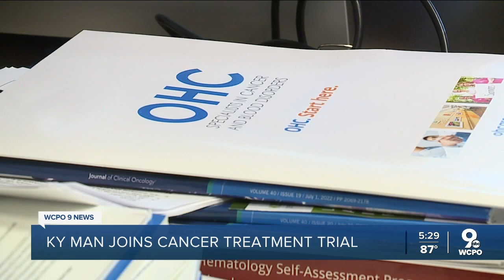Man in remission after being first to undergo experimental cancer therapy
Hornsby was diagnosed in 2013 with non-Hodgkin’s follicular lymphoma. After 8 different treatments he was out of options and Cincinnati Jewish Hospital was able to offer him a phase 1, first in the world, clinical trial using donor T cells. One year later, he is in remission and his scans are showing no signs of disease.